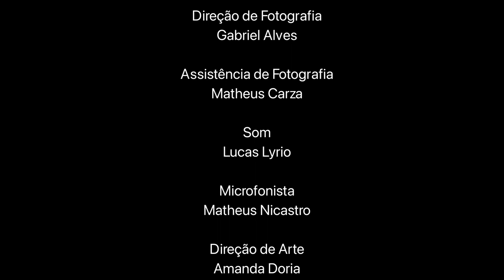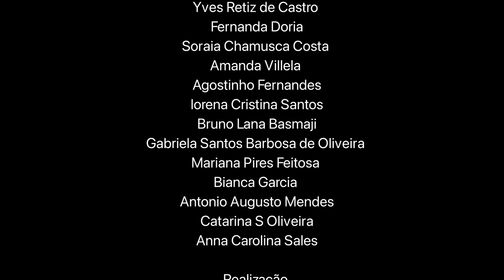Cicatrizes (2023) Curta-metragem